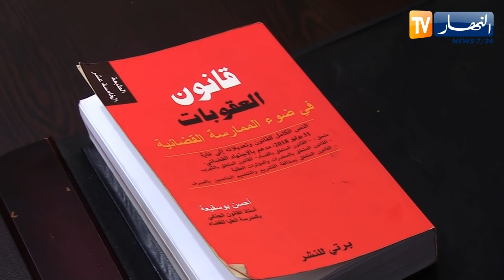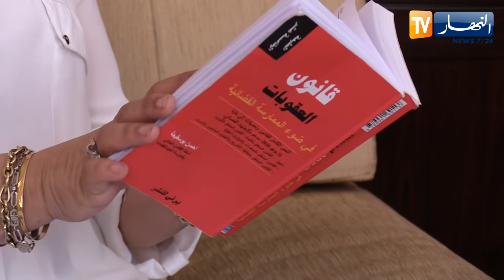عدالة: تحقيقات ومحاكمات لأتباع الحركتين الإرهـ.ابيتين "رشـ.اد والمـ.اك"